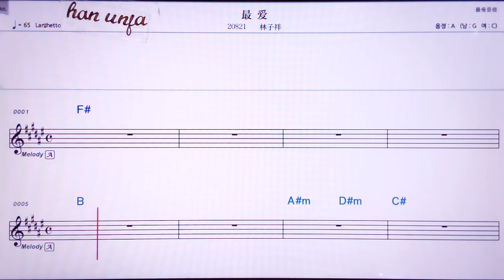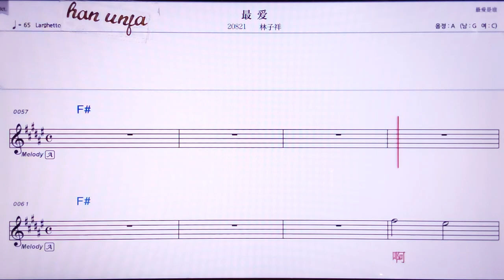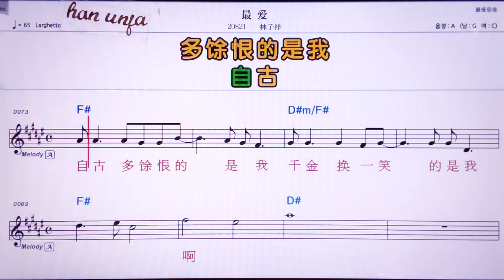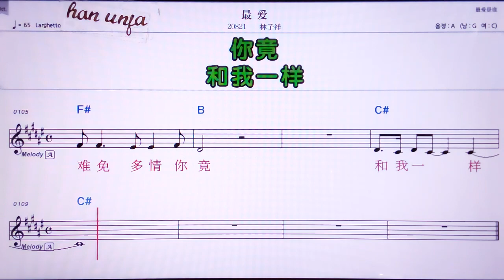💖쭈이아이/린즈샹 👍MR,노래방, 악보, 코드,Karaoke With Sheet Music